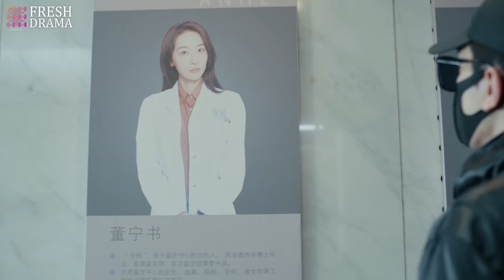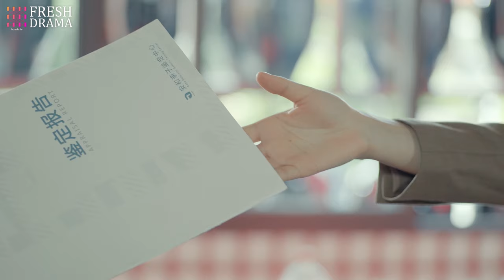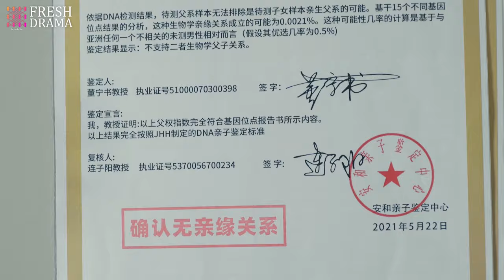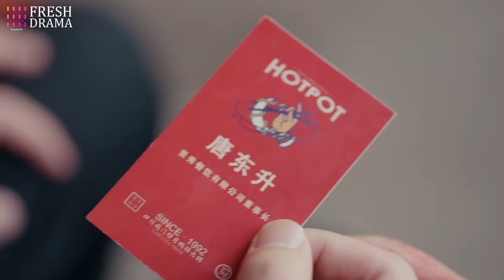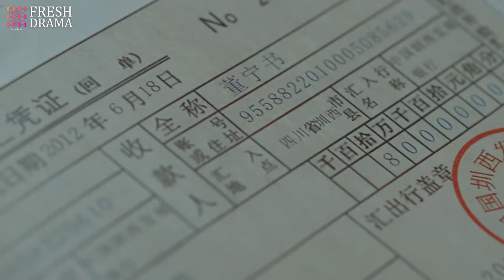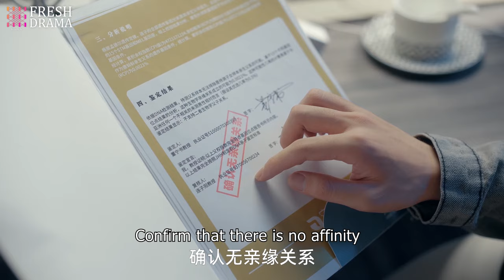【Multi-sub】DNA Says I Love You EP01 | Wanyan Luorong, Xu Xiaohan | CDrama Base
Episodes: 15

Genres: Family, Romance, Drama, Modern

Subtitles: English [CC]

Audio languages: Chinese